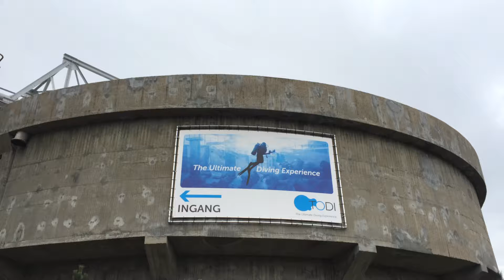Todi - The ultimate diving experience?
Our dive in Todi! about it!